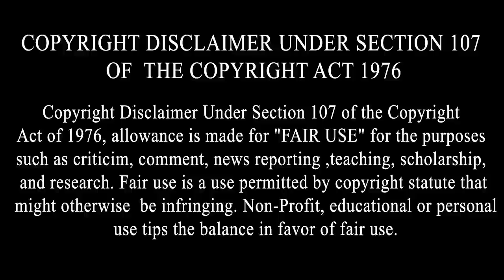ਗਰਮ ਮੁੱਦਾ ! Aarsh Benipal ਨੇ ਫੁੱਦੂ ਕਹਿਣ ਵਾਲੀ ਕੁੜੀ ਨੂੰ ਦਿੱਤਾ ਠੋਕਵਾਂ Reply,ਦੱਸੂ Fuddu ਕੌਣ,Interview